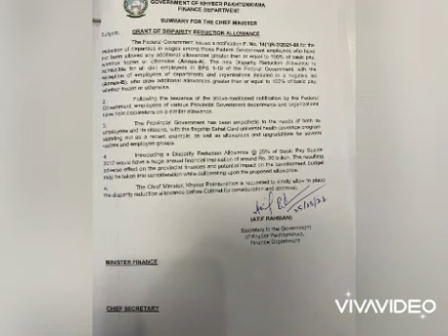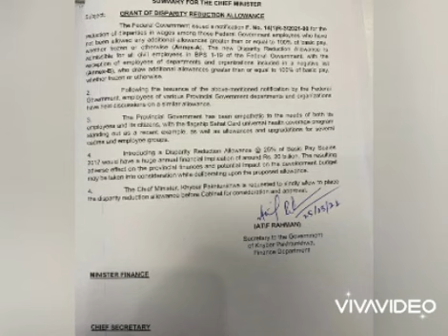KPK government issue notification||25% Salary increase notification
In this video i tell you about KPK government issue notification about 25% salary increase

1.Kpk government issue notification about salary increase
2.Salary increase notification
3.KPK employees salary increase
4.Online education